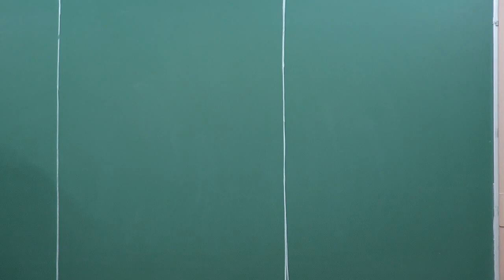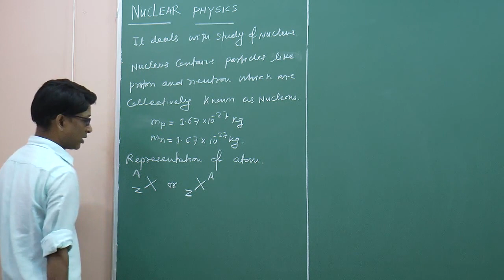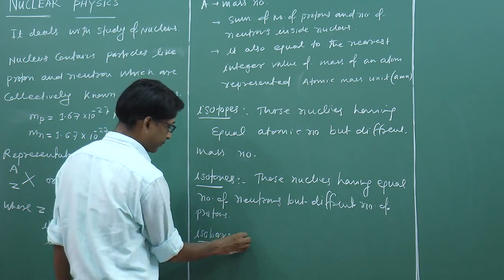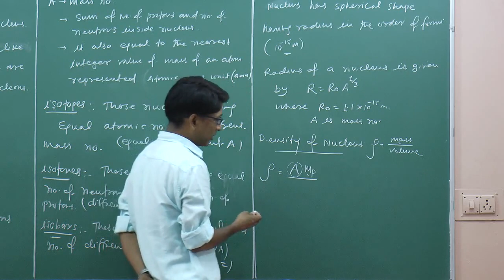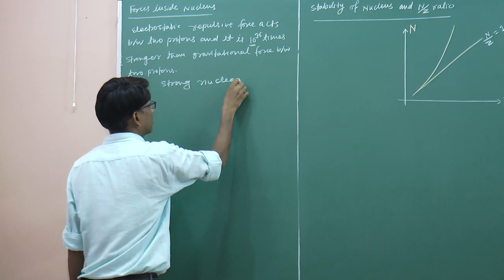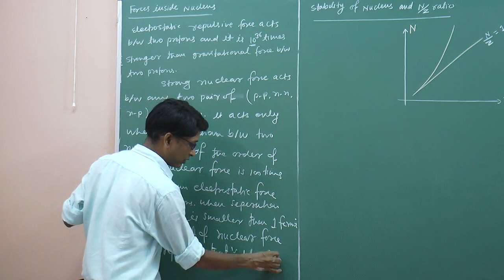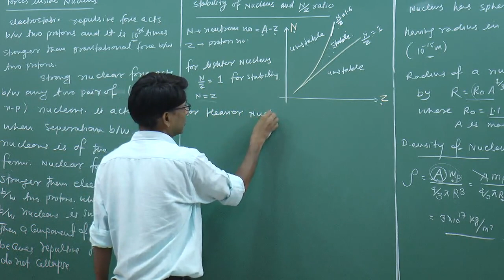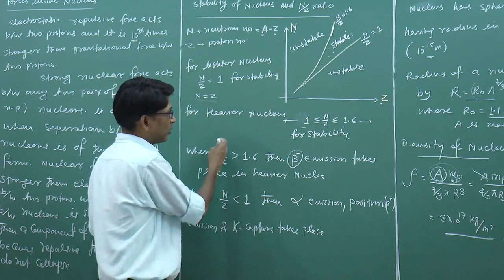CBSE 12 Physics Nuclei -01 by SSI Sir (B.Tech. IIT Delhi)